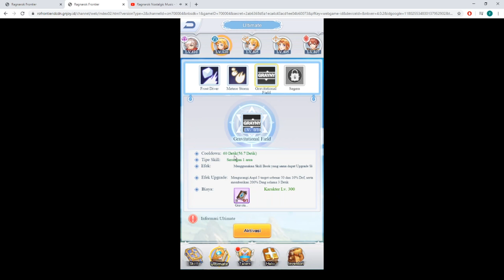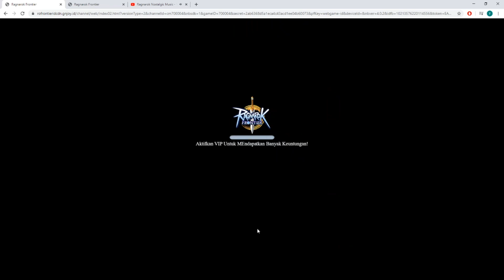Alasan kenapa LO harus ambil Professor daripada High Wizard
Kalo ada yang belum jelas, bisa banget kok tanya-tanya di comment

Jangan lupa juga untuk follow link dibawah. Mau tanya-tanya lewat situ juga boleh